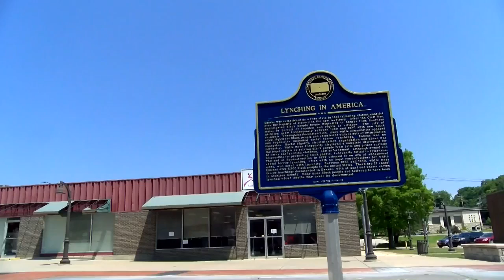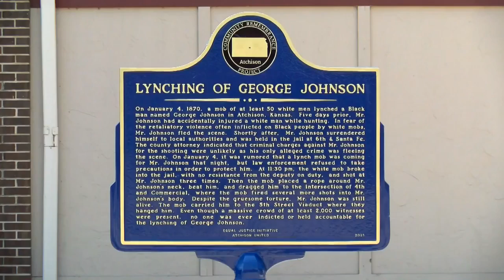Sculpture, monument dedication commemorates dark chapter in Atchison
Little was known about the town's history of lynching until a Benedictine professor rediscovered the story of George Johnson.